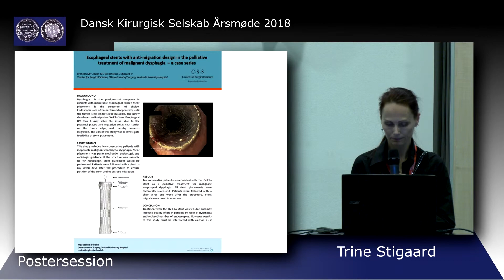Esophageal stents with anti-migration design in the palliative treatment of malignant dysphagia